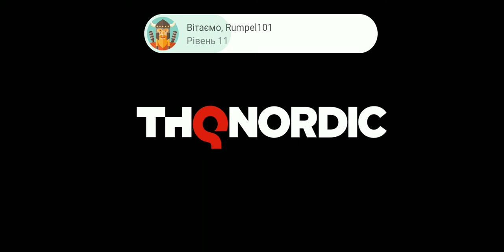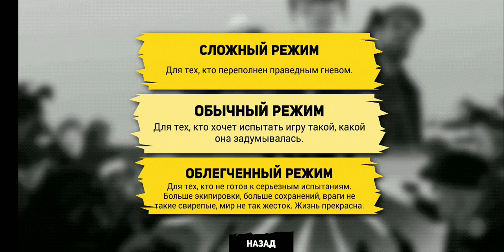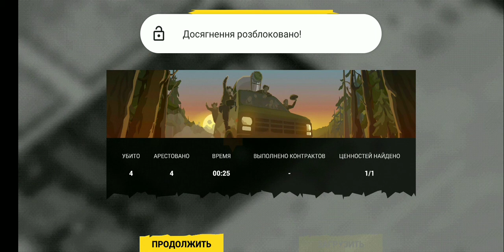Rebel Cops. Проходження #1. Пограбування банку